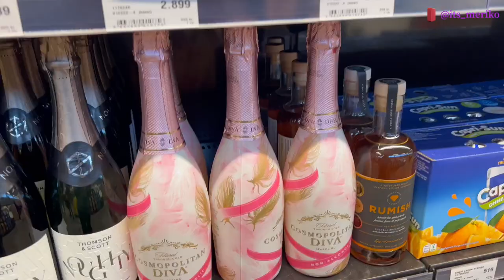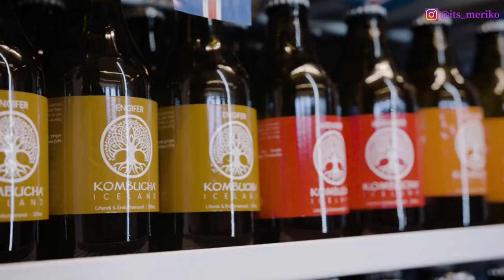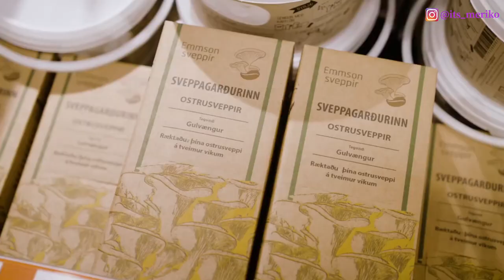HAGKAUP SUPERMARKET REYKJAVIK ISLANDIA BUKA 24 JAM | AKSI ORANG KAYA BELANJA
AKSI ORANG KAYA BELANJA DI HAGKAUP SUPERMARKE REYKJAVIK ISLANDIA YANG BUKA 24 JAM

Hagkaup Stórmarkaður
Halo semuanya, masih dari ibu kota Islandia Reykjavik kali ini kalian aku ajak pergi ke Supermarket di deket Hotel kami menginap, Supermarketnya besar banget namanya Hagkaup dan Supermarket ini satu satunya yang buka 24 jam di kota ini.
Lengkap banget isinya dari bahan - bahan pokok seperti sembako, Bakerei, bahkan yang non food pun ada seperti kebutuhan rumah tangga lainnya. yang ga ada sepertinya hanya Alkohol, karena seperti yang kita ketahui kalau harga Alkohol di Islandia dan juga negara negara Scandinavia itu sangat mahal.. yuk tonton aksi orang kaya kalau lagi belanja di supermarket pasti semua di bilang murah.. happy watching.